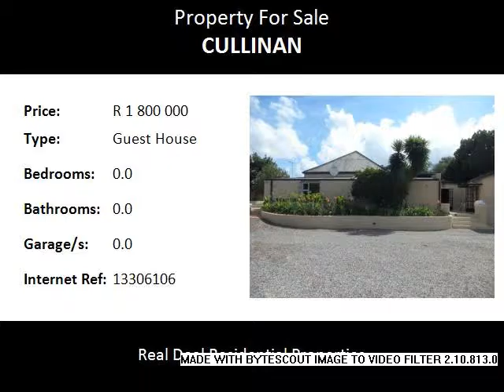Guest House For Sale in Cullinan, Cullinan, South Africa for ZAR R 1 800 000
Bedrooms:
Bathrooms: 0.0
Garages: 0.0
Price: R 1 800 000

Property Description:

This property situated on the R 513 close to the Fourways stop offers an above average income with little effort, is located close to the shopping centre, school, golf coarse, restaurants and churches.
It has 3 x en-suite bedrooms plus 2 x bedrooms to share 1.5 bathrooms, a communal dining room, living area and a spacious modern kitchen. A 1 bed room flat with a living area, immaculate kitchen and en suite bath room Excellent modern finishing.
All furnishing and fittings are included.
This guest house is situated on a 1.7 H stand with an immaculate garden surrounded by one hectare pasture.
Water from a strong bore hole with single phase electricity supply.
Owner prepared to sign long term lease agreement for lease of a portion of the units over to buyer.
This is an ideal income generating option for a pensioner in an environment with a housing shortage and a steady tourism flow which can only become better.
The property is registered in a Trust which can be taken over.